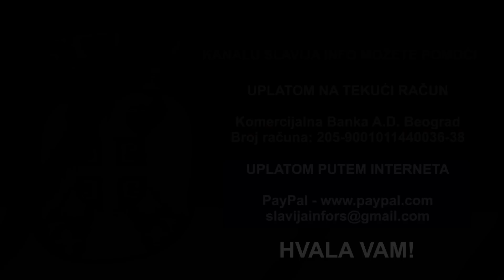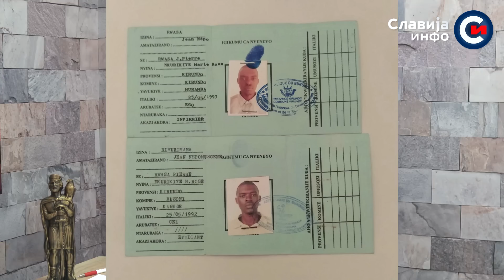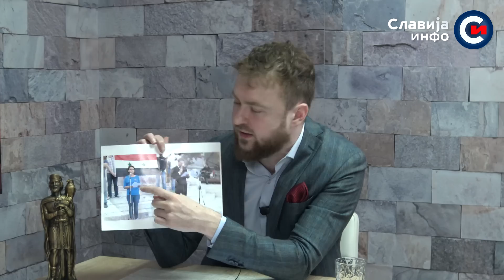INTERVJU: Dragan Pilipović - Vučić je bio na kolenima, evo ko ga je spasio! (3.7.2023)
Gost Slavija info bio je politikolog i aktivista Dragan Pilipović. U emisiji Intervju Pilipović je dao analizu događaja prethodna dva meseca od tragedija do danas. U ovoj emisiji uputio je kritike i opoziciji koja nije spremna da ide do kraja u rušenju Aleksandra Vučića već pravi kompromise. Autor i voditelj Ljubomir Stefanović. Preporučujem svima ovu zanimljivu emisiju.

Уколико Вам се свиђа овај видео позивам Вас да поделите са Вашим пријатељима. Мислите слободно гледајте Славија инфо ТВ!
Ако сте заинтересовани за помоћ или предлог нашој продукцији, можете нам се обратити на: